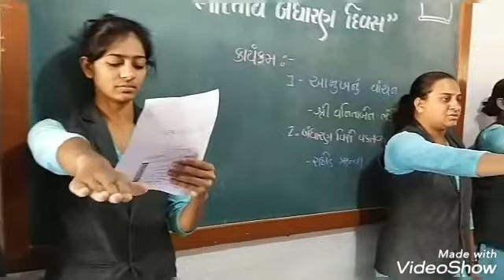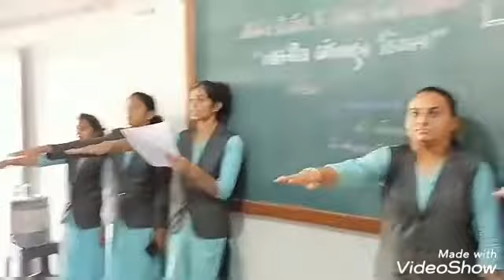બંધારણ દિવસની ઉજવણી અંતર્ગત અમુખનું વાંચન-શ્રીમતી ડી.એચ.કે. મુંગરા કન્યા વિદ્યાલય – ધ્રોલ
બંધારણ દિવસની ઉજવણી અંતર્ગત અમુખનું વાંચન
શ્રીમતી ડી.એચ.કે. મુંગરા કન્યા વિદ્યાલય – ધ્રોલ